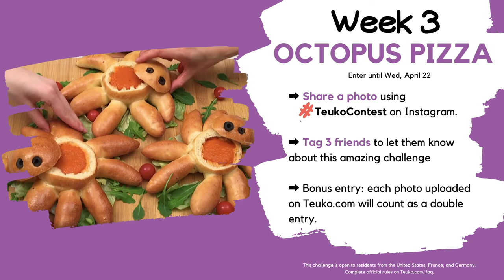TeukoContest Octopus Pizza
Cooking Challenge Week 3: NEW RECIPE UNVEILED 🍳2 chances for you to win! 🎉
➜ Make a fun Octopus Pizza with your kids this week to enter a chance to win one of the 2 KIDDOZ cooking sets offered by Chefclub this week!

HOW TO ENTER:
➡️ Share a photo of your Octopus Pizza using
➡️ Tag 3 friends to let them know about this amazing challenge.
➡️ Bonus entry: each photo uploaded on Teuko.com will count as a double entry. 🔗 Entries accepted until Wednesday, April 22.

🔗2 WINNERS will be selected at random. Don't miss your chance! 🔗Open to residents from the United States🇺🇸, France 🇫🇷, and Germany 🇩🇪

Entrants must be +18 years. No purchase or payment necessary.

We're the #1 community for families who pack lunch! With a presence on Instagram, Facebook, Twitter, Pinterest, and YouTube!